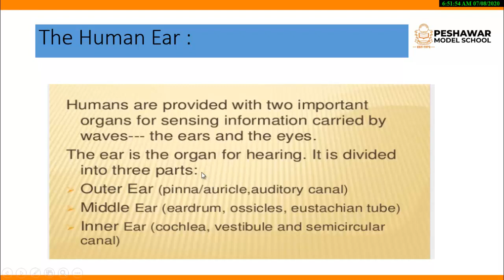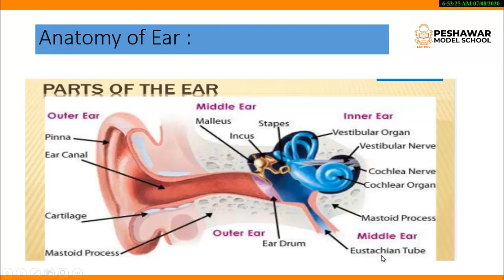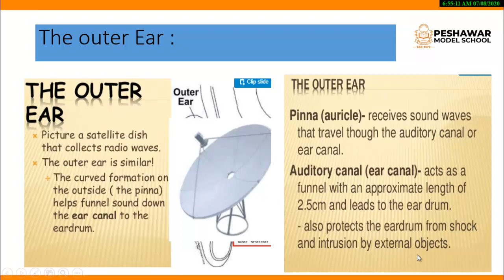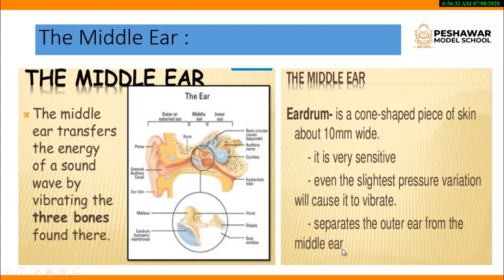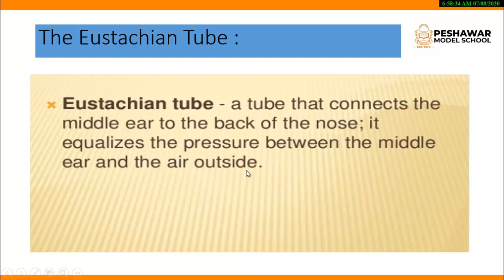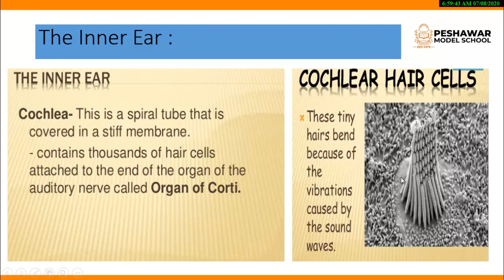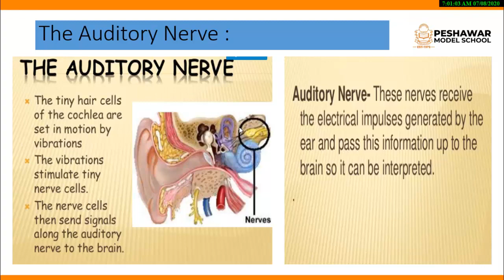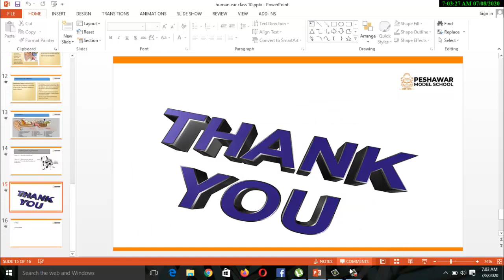Biology Class 10th | Unit 12 | Coordination and Control | Lecture 05